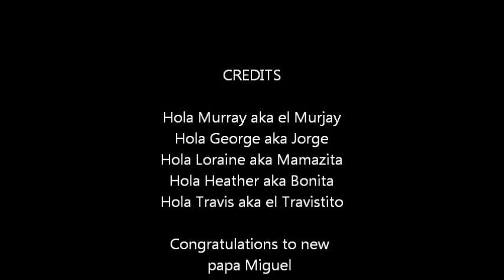Sabor a Caney performed by Miguel Salazar Videaud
A traditional Cuban folk song. Miguel is playing the "Tres" , a guitar native to Cuba.

Miguel is a seasoned musician and a former member of "Duo Contraste" and "Trio Franco" both originating in Santiago de Cuba.  I have been fortunate to have know him for more than ten years and have been able to listen as his repertoire has expanded. If you happen to go to The Sierra Mar or Los Galeones resorts make sure you catch his performances.

Roberto